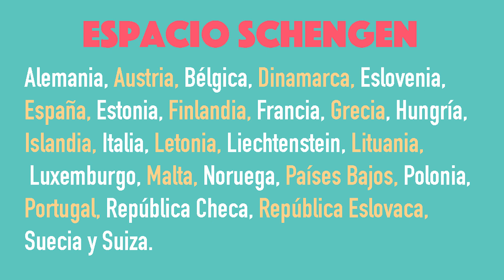Belgrado, Serbia ➡️ Europa más barata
Belgrado es la capital de Serbia y  cuenta con el mayor número de habitantes del país. Siendo Belgrado la capital de Serbia constituye el principal motor de su economía, alberga las más prominentes instituciones y organismos del Estado, se caracteriza por ser el principal promotor de la cultura del país. Y, como dato extra, la palabra Belgrado significa “Ciudad Blanca”.